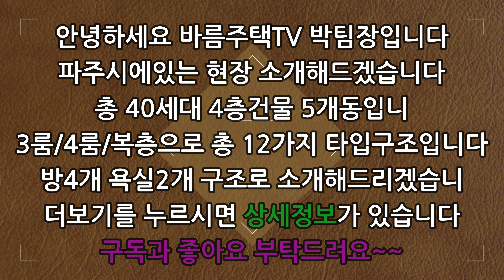[파주신축빌라]48평형 초대형 야외테라스있는 대형 4룸입니다!주변에서 제일크고 제일 고급스러운 4룸으로 인기가 제일 좋습니다!3룸가격으로 4룸 분양가능한 최저가 4룸입니다!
현장 :  시그니M

✔위치:  파주시 조리읍 대원리

✔세대수: 40세대 12개타입 4층건물 5개동

✔평수:   48평형

✔주차:  120%

✔ 구조:   방 4 / 욕실2

✔ 교통:   운정역 13분거리

    1. 드럼세탁기

    2. 100인치 TV증정

    3. 신세계백화점 상품권

    4. 이사비용 전액지원

    5. 취등록세 전액지원